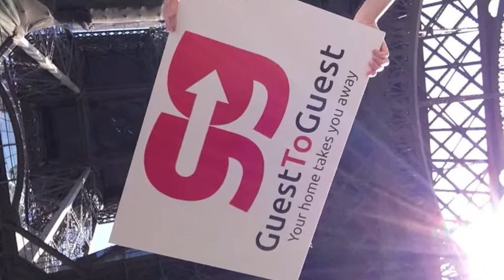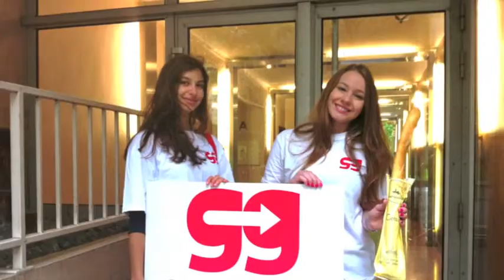GuestToGuest Meeting Tour 2014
En Julio, GuestToGuest lanza el proyecto « ¡GuestToGuest Meeting Tour!» Durante el verano, nos reunimos con nuestros miembros de intercambio en París. Nos reunimos para un desayuno o un aperitivo en las casas de GuestToGuest, en nuestra oficina o en algún bar de París.